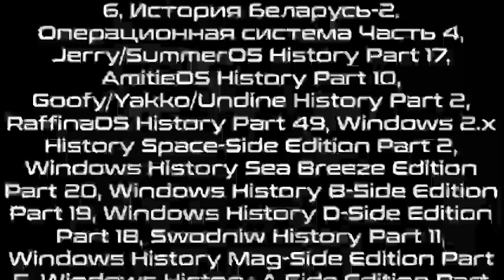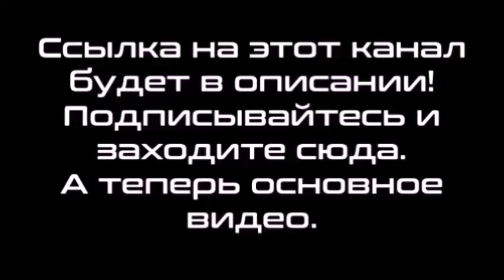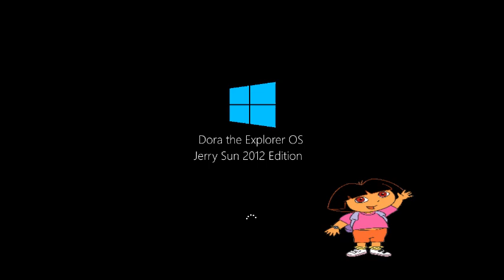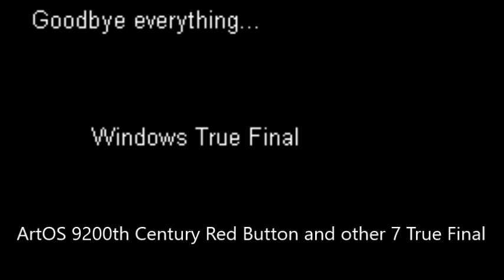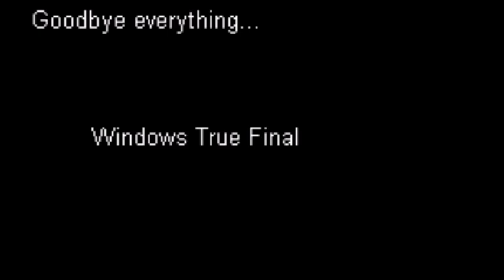Бонусный микс 407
В этом миксе:
1-113. Cyan Sky Studios OS to Misney Channel OS Histories Part 109
114. Dora the Explorer OS Never Released 17
115. ArtOS 9200th Century Red Button History Final Part
116. ArtOS 9204th Century Red Button History Final Part
117. ArtOS 9205th Century Red Button History Final Part
118. ArtOS 9206th Century Red Button History Final Part
119. ArtOS 9207th Century Red Button History Final Part
120. ArtOS 9208th Century Red Button History Final Part
121. ArtOS 9209th Century Red Button History Final Part
122. ArtOS 9210th Century Red Button History Final Part
Credits: